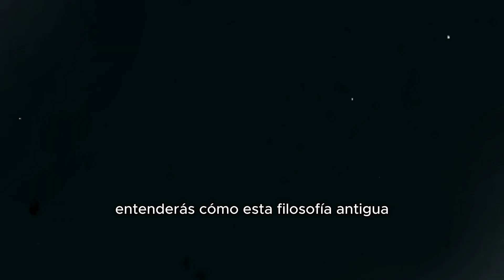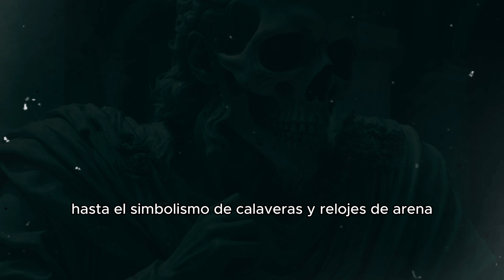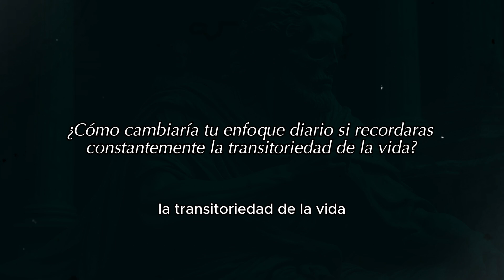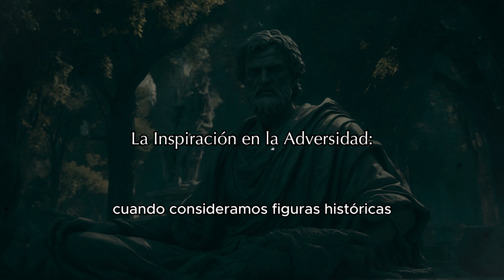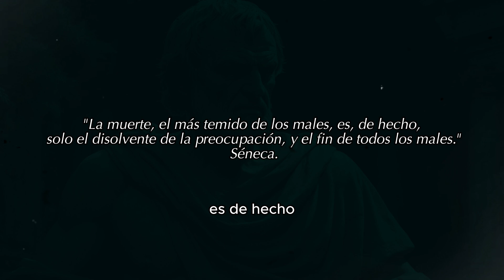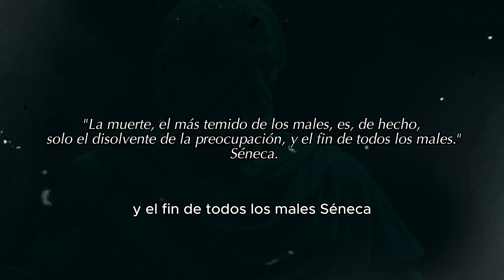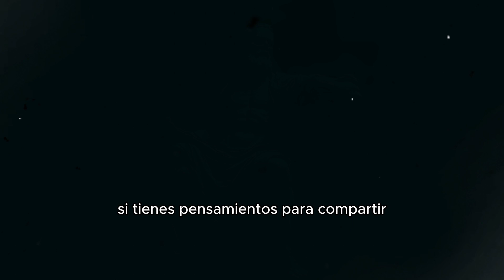Despertando a la Vida | El Arte del Memento Mori en tu Vivir Diario | Estoicismo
Entra en el fascinante mundo del "Memento Mori" y descubre cómo esta antigua filosofía puede transformar radicalmente tu perspectiva cotidiana, infundiendo cada momento con significado y propósito. Nuestra exploración se sumerge en la esencia de la existencia, desafiándote a confrontar tu propia mortalidad de una manera que revitaliza tu conexión con la vida misma.

Contempla la Conciencia de la Muerte:
Exploraremos cómo el "Memento Mori" va más allá de ser un recordatorio pasivo de la muerte. Te sumergirás en una reflexión profunda que te ayudará a contemplar la naturaleza efímera de la vida, guiándote hacia una apreciación más rica de cada momento.

Filosofía Estoica y Desapego de Resultados:
Entenderás cómo esta filosofía antigua, particularmente arraigada en el estoicismo, aboga por liberarse del apego a los resultados externos. Despertarás a la liberación emocional que surge al enfocarte en el proceso y en la virtud, en lugar de obsesionarte con el destino final.

Transformación Personal:
Sumérgete en ejemplos históricos y anécdotas contemporáneas que ilustran cómo el "Memento Mori" puede ser un catalizador para la transformación personal. Desde la valentía de figuras históricas hasta el impacto en la mentalidad moderna, descubrirás cómo esta filosofía puede influir positivamente en tu vida diaria.

Preguntas Reflexivas y Acción Inspirada:
Explora preguntas que resonan en el corazón de tu existencia y descubre cómo el "Memento Mori" puede inspirarte a vivir con autenticidad. Cada pregunta es una invitación a la reflexión profunda y a la acción significativa, despertando una nueva forma de experimentar la vida cotidiana.

Citas Filosóficas y Reflexiones Profundas:
Sumérgete en citas reveladoras de filósofos como Marco Aurelio y Séneca, que iluminan la conexión entre la conciencia de la mortalidad y una vida plena. Reflexiones profundas guiarán tu pensamiento y te inspirarán a abrazar cada día con una nueva apreciación.

Conclusión Impactante:
La conclusión resume la experiencia, destacando cómo el "Memento Mori" puede ser un faro que guíe tu jornada, invitándote a vivir con pasión, autenticidad y una profunda comprensión de la transitoriedad de la vida.

Únete a esta Aventura Filosófica:
Prepárate para embarcarte en una aventura de autoexploración y transformación. "Despertando a la Vida: El Impacto del Memento Mori en tu Vida Diaria" es más que una reflexión, es una guía que te desafía a vivir con un sentido renovado de propósito. ¡Únete a nosotros en este viaje profundo hacia la vida consciente y significativa!